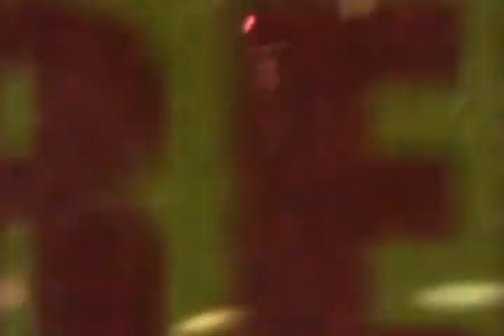Ace @ GryN's "Acoustic Band Series" Club 1402 1/8/10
If you go to Club 1402 on a Friday night to check out the Acoustic Band Series, you never know what you are going to see or hear.  This video is a perfect example of this point.  Although we do not know his real name, a gentleman who calls himself Ace has been seen cutting a rug online at previous Club 1402 events.  He was at the first GryN Acoustic Band Series show, and he was in full form hard core dance mode!  This video showcases some of his dance moves to an all too popular club song, Diamond Girl.

But wait, theres more!  After GryN did some air guitar, and jammed on an unplugged Miller Light Stratocaster, he tipped the band off that he had once played with several Rock n Roll Hall of Fame musicians through the years.  So, we decided to let him have a shot at the big time again with GryN!  Ace wanted to play Ziggy Stardust We promise the version you hear that GryN had to play to are not like any version of the song you have heard before.  When asked to slow the tempo, Ace kept plugging away with a smile.  So, enjoy Ziggy on speed, courtesy of GryN and Club 1402!

GryN hopes to generate some serious artist traffic during this opportunity to share the stage with the talent in and around Reading, Pa. If you have an acoustic guitar, a saxophone, a harmonica, a tuba, or if you play a mean cowbell, triangle or have a book of rhymes or songs you are dying to share with a crowd... THIS is your chance to shine with your friends in GryN! If you are in a band and want to audition to play the main stage on a Saturday, this is your chance.